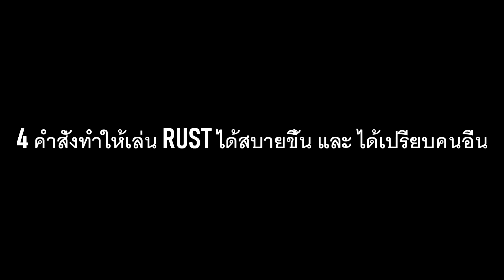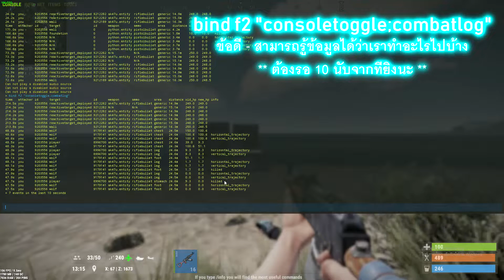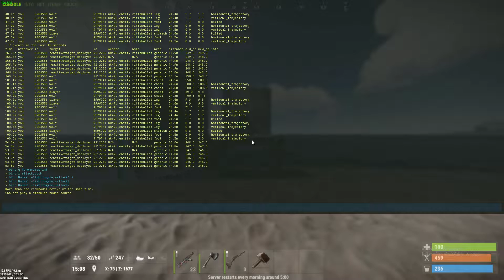4 คำสั่งในเกมรัส ใช้แล้วเล่นง่ายขื้น ได้เปรียบคนอื่น!! - RUST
4 คำสั่งในเกมรัส ใช้แล้วเล่นง่ายขื้น ได้เปรียบคนอื่น

1. bind f2 "consoletoggle;combatlog"
2. bind q forward;sprint
3. bind z attack;duck
4. bind Mouse1 +lighttoggle;+attack2

กด F1 แล้ว enter ใส่นะครับ

ถ้าจะเอาออกก็กด ตั้งค่า - input - ล่างสุด reset สีแดงนะ

ปล.วิดีโอนี้สำหรับผู้เล่นใหม่หรือว่าคนที่ยังไม่รู้นะครับ

มีความคิดเห็นอย่างไรก็เม้นต์ใต้วิดีโอนะครับ

My Computer
- 15.94 GB RAM
- 1920 x 1080 ,144Hz

.IDKS